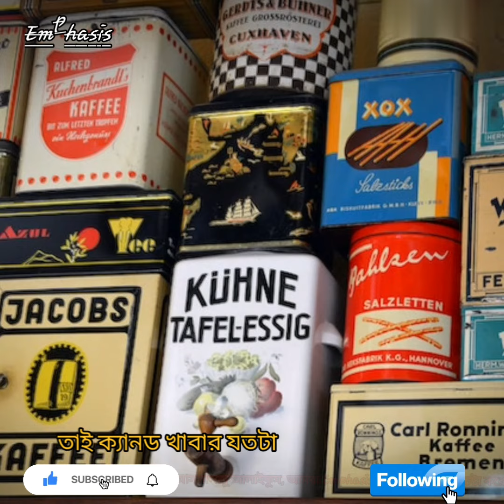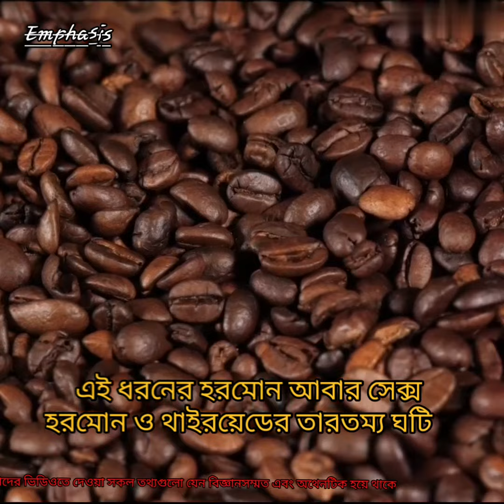যৌন ইচ্ছা কমিয়ে দেয় যেসব খাবার।। Foods that reduce sex drive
যৌন ইচ্ছা বাড়িয়ে দেয় যে সব খাবার তার তালিকা আমরা অনেকই জানি
কিন্তু যেসব খাবার আপনার জন্য ইচ্ছাকে দিন দিন কমিয়ে দিচ্ছে সেসব খাবারের তালিকা জানেন কি? এই ভিডিওতে আমরা সেসব খাবার নিয়ে আলোচনা করেছি যে সব খাবার নারী পুরুষ উভয়ের যৌন ইচ্ছা কমিয়ে দেয়